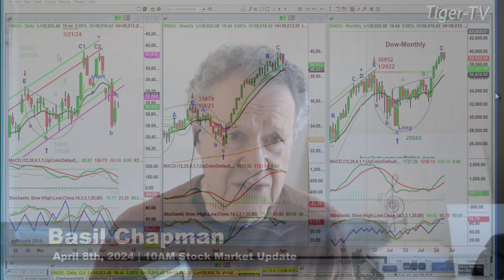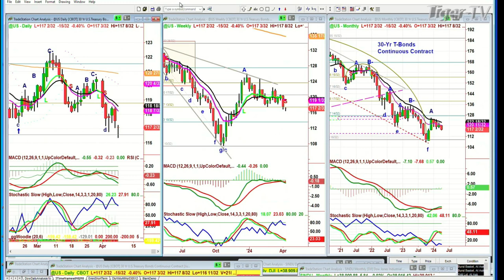April 8th10AM ET Market Update on TFNN - 2024